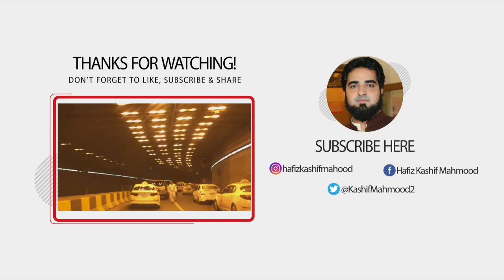MAKKAH HD - Driving DownTown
I belong to saudi arabia and the main purpose of creating this channel is guide muslims all over the world that how to perform umrah and all packages for umrah. Further more this channel will introduce you different sacred islamic places in Makkah and Madina.
 or u can ask question in comments.